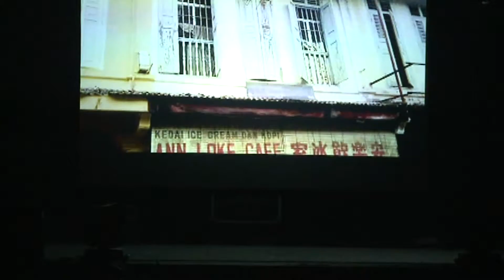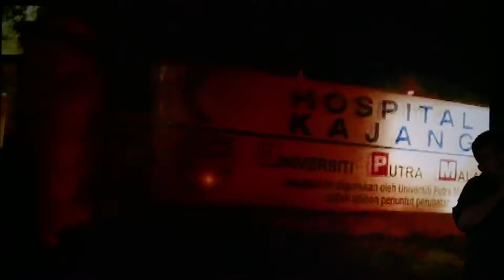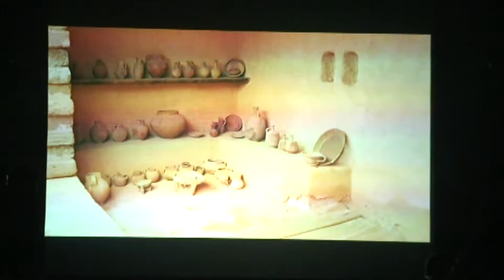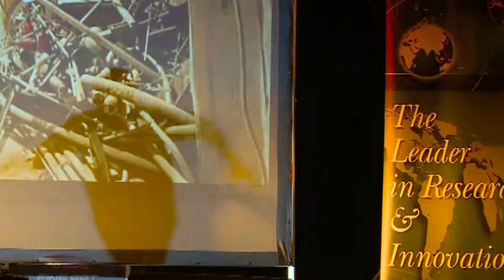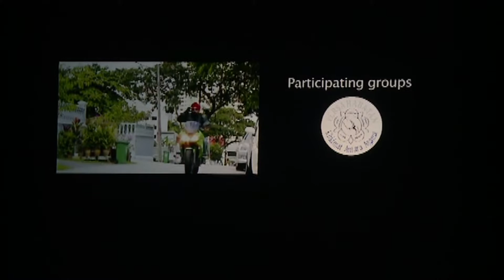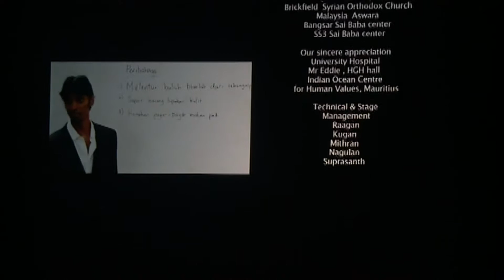The Real Inheritance - UM September 2014